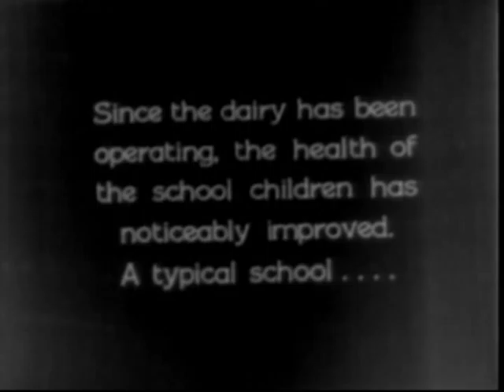Missouri Lead Company provided milk to children and adults, 1934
This short clip shows the dairy owned and run by of the St. Joseph Lead Company, in Missouri providing subsidized milk to the children and adults in its mining district.  Until the 1970s, it was common for the lead industry to providing free or low-cost milk to their workers.  For over a century, milk was thought to counteract lead poisoning.  However, scientific studies have now shown that milk should not be regarded as a prophylactic agent in a workplace setting.    Wrote Dr. Robert A, Kehoe in JAMA in 1955 "... The fault is that [it was] often used in lieu of the adequate measures of environmental control that are dictated by considerations of sound industrial hygiene and by decent regard for the safety and welfare of human beings. It is to be expected that industrial management should favor and be unduly impressed by the magic of simple and relatively inexpensive medical prophylactic procedures rather than face the stern and often costly necessities of safe process design and plant engineering."  In his article, MISUSE OF EDATHAMIL CALCIUM-DISODIUM FOR PROPHYLAXIS OF LEAD POISONING, Robert A. Kehoe, M.D., Cincinnati  Missouri has been the nation's major source of lead for approximately 90 years.  St. Joseph Lead Co. is one of the major corporate enterprises that came to Missouri to mine lead.  It does not matter if a person breathes in, swallows, or absorbs lead particles, the health effects are the same; however, the body absorbs higher levels of lead when it is breathed in.  Within our bodies, lead is absorbed and stored in our bones, blood, and tissues. It does not stay there permanently, rather it is stored there as a source of continual internal exposure.  Lead poisoning can happen if a person is exposed to very high levels of lead over a short period of time. When this happens, a person may feel: Abdominal pain, Constipated, Excessively tired, Headache, Irritable, Loss of appetite, Memory loss, Pain or tingling in the hands and/or feet and Weak.  Because these symptoms may occur slowly or may be caused by other things, lead poisoning can be easily overlooked as their cause. Being exposed to high levels of lead may cause anemia, weakness, and kidney and brain damage. Very high lead exposure can cause death.  A person who is exposed to lead over time may feel: Abdominal pain, Constipated, Depressed, Distracted, Forgetful, Irritable, Nauseous/Sick.  People with prolonged exposure to lead may also be at risk for high blood pressure, heart disease, kidney disease, and reduced fertility.  The Department of Health and Human Services (DHHS), Environmental Protection Agency (EPA), and the International Agency for Research on Cancer (IARC) have determined that lead is probably cancer-causing in humans. This clip is from the 1934(?) US Bureau of Mines film (made in cooperation with the St. Joseph Lead Company), THE STORY OF LEAD MINING AND MILLING.   The entire film shows mining and milling operations in Southeast Missouri after diamond drills have located a lead vein. The film also shows the dairy, school, hospital, and offices of the St. Joseph Lead Company.  The entire film is available at the US National Archives in Maryland.